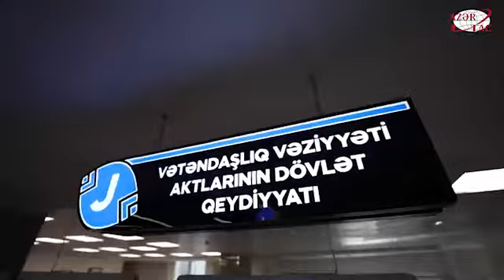Президент Ильхам Алиев открыл Гянджинский региональный центр «ASAN xidmət» номер 2